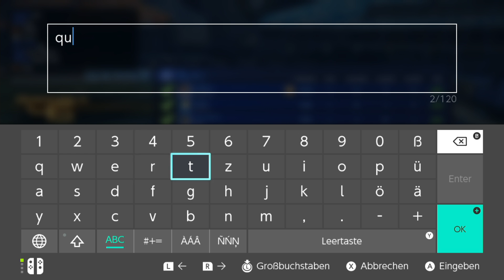ROCKET LEAGUE SWITCH ONLINE Part 28: AVADA KADAVER!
Let's Play Rocket League for Nintendo Switch Online [ Switch Edition | German / Deutsch | 1080p HD | 60 fps ] Part 28: AVADA KADAVER!

Du willst mehr von Rocket League Switch Online sehen? Dann lass' doch ein Abo da und joine der Randomarmy

Rocket League trifft auf die Nintendo Switch. Endlich kann der Autoballkracher nicht nur vor dem heimischen Fernseher, sondern auch unterwegs gespielt werden!
Dabei bleibt das Sportspiel seiner Linie treu, packt aber dazu den allseits beliebten Nintendo-Charme drauf: Es gibt beispielsweise Items und Fahrzeuge, die es nur in der Nintendo Switch Edition gibt.
Außerdem ist es möglich, mit Spielern anderer Spiele-Plattformen online zu spielen.
Für 19,99€ könnt ihr dieses Rennspiel aus dem Nintendo eShop kaufen!

Spiel: Rocket League Switch
Konsole: Nintendo Switch
Entwickler: Psyonix
Publisher: Psyonix
Erscheinungsjahr: 2017

Alle Rechte an Nintendo, Psyonix